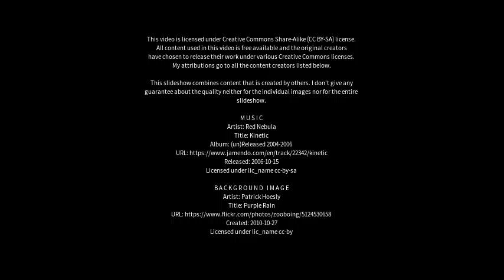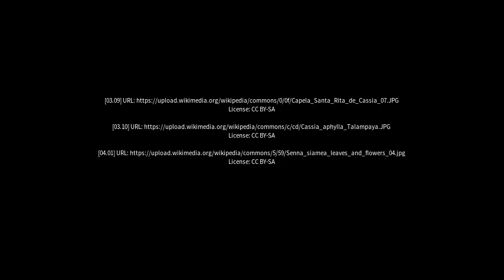Best places to visit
Best places to visit - Cássia (Brazil) Best places to visit - Slideshows from all over the world - City trips, nature pictures, etc.